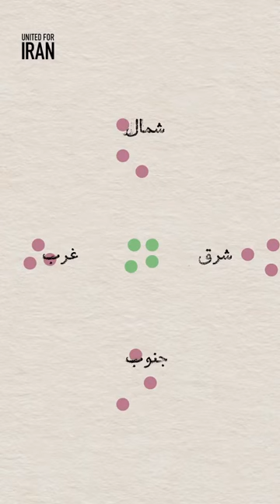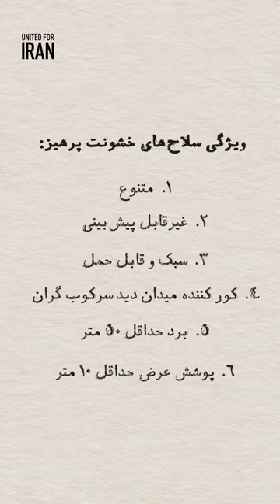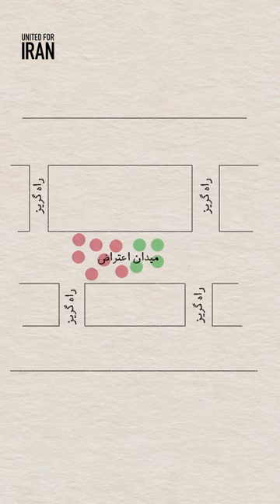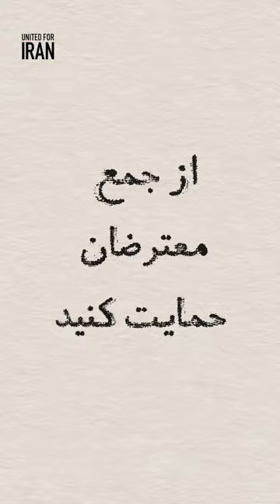اهمیت مبارزه چریکی خشونت پرهیز در پیروزی انقلاب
آن‌چه که در این ویدئو با شما به اشتراک گذاشته خواهد شد با استفاده از تجربه‌ی اعتراض‌ها و انقلاب‌ها در هنگ‌کنگ، اوکراین، تونس، مصر، فلسطین و آثار نوشتاری مربوط به «جنگ‌های چریکی» بازنویسی شده‌‌ است.